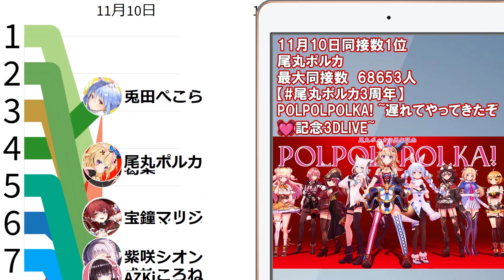【2023年11月】VTuber同時接続数ランキング【バーチャルユーチューバー】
各日の同時視聴者数（同時接続数、同接数）上位のVTuber配信を調べて、動くグラフにしました

出典：VSTATS、生放送リアルタイムランキング、各VTuber・YouTubeチャンネル